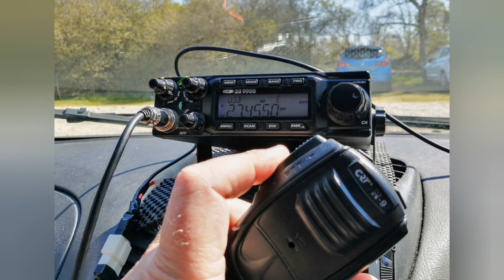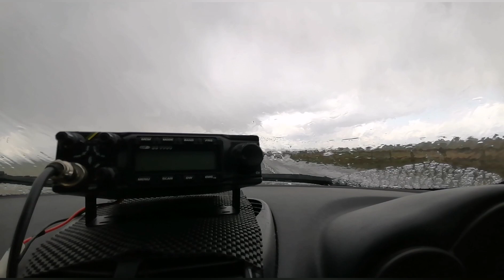Enthusiastic Steve "Storm Shock"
The perils of operating in stormy weather!
Hi everyone, a short video on something I experienced whilst using a radio out at the seafront recently as the weather turned quite nasty.
The effects of a large static energy build up in the clouds above and surrounding air mass, I was lucky to get away with just a jolted arm and tingling in my hand from the shock I got.
Listen to the energy discharge through the coax connector, some serious voltages creating strong arcs.
All the best from Enthusiastic Steve